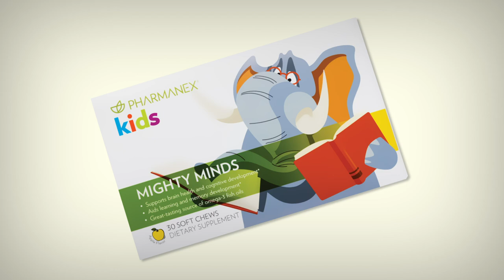[히말라야 T.O.G그룹] 마이티마인즈 섭취방법 영상